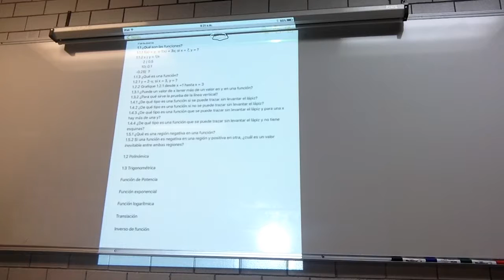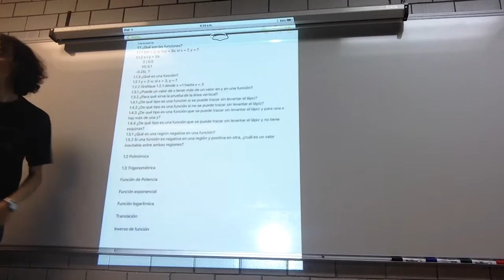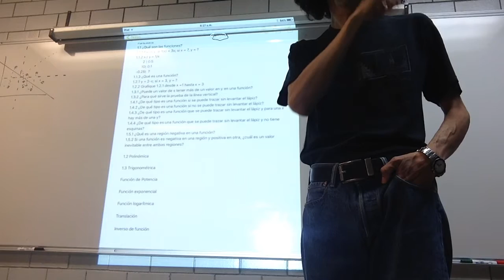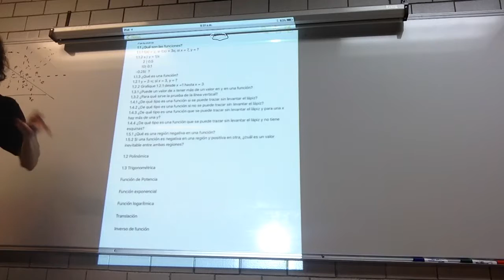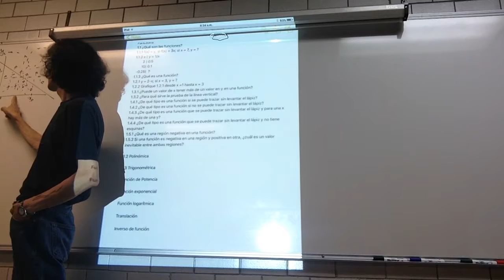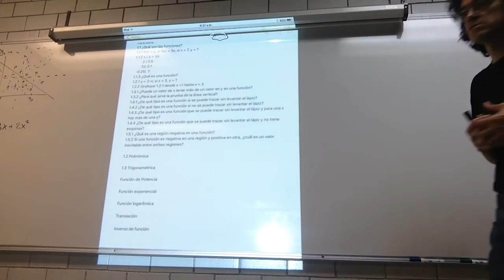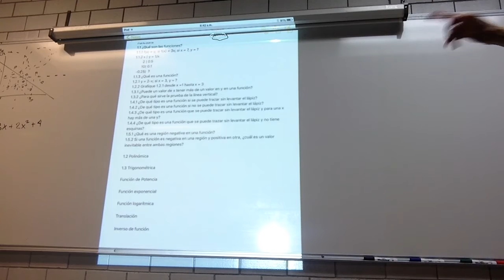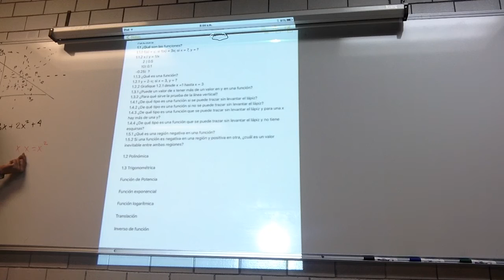¿Qué son las funciones?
Semana 2
16 de mayo
Sesión 2
Funciones
1.1 ¿Qué son las funciones?
Introducción y diagnóstico. A continuación se inició un repaso con "Hands-On Calculus" de schoolyourself.org
Biomatemáticas II Trimestre 16-P
Unidad Iztapalpa